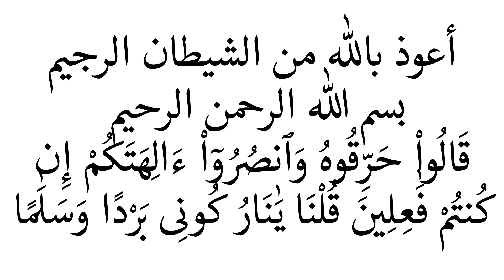Aadhe Sar Ke Dard Ki Dua | Aadhe Sir Me Dard Ka Ilaj | Migraine Ka Ilaj | Mufti Shahjahan Qasmi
Is Video me Ye Bayan Hai ke aadhe sir me dard ka ilaj,aadhe sar dard ki dua,aadhe sar ka dard ki dua,migraine ka ilaj,آدھے سر کے درد کا علاج,آدھے سر کے درد کی دعا,آدھے سر کا درد,sar me dard ki dua,dar me dard ki taweez,sar dard ka wazifa,roghan balsan,barish ka pani,అర్ధ తల నొప్పి e.t.c.